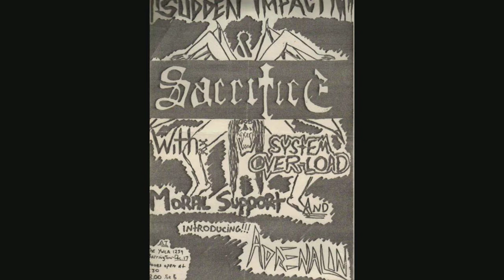Interview with Razor & Sacrifice 1990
Here is an interview with Canadian thrash metal legends Razor and Sacrifice from Sept 7th, 1990 in Fredericton, New Brunswick. Not really sure who did this or why but I found the tape lying around and ripped it. Enjoy!